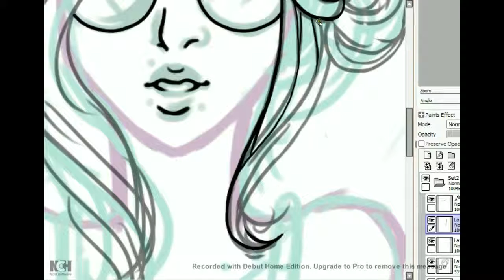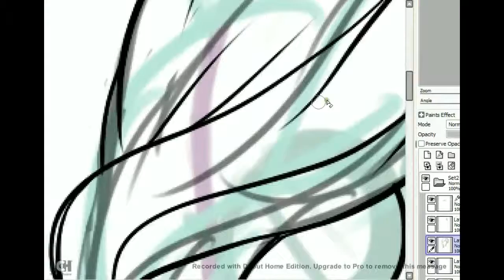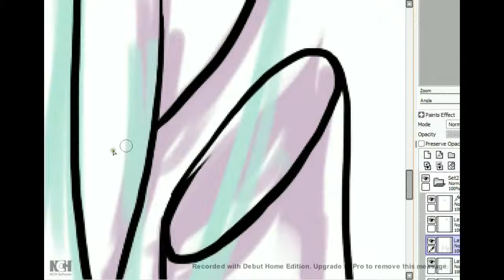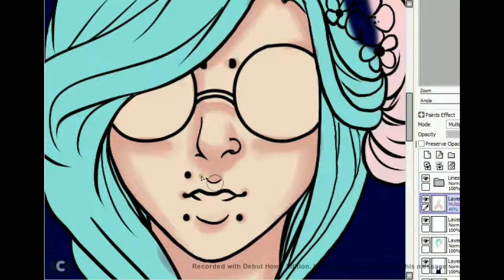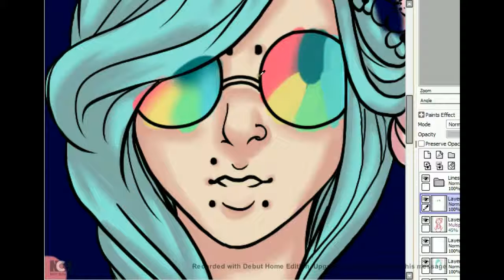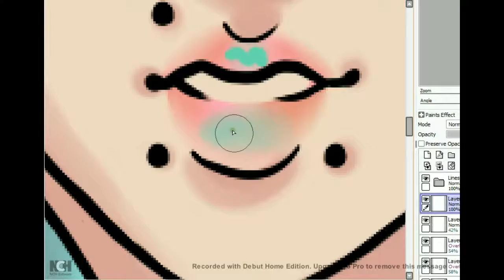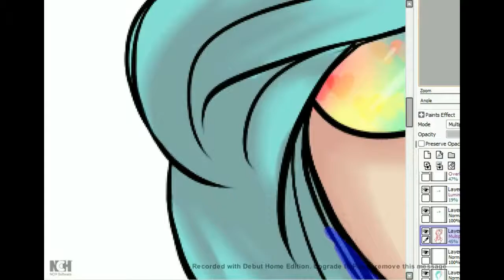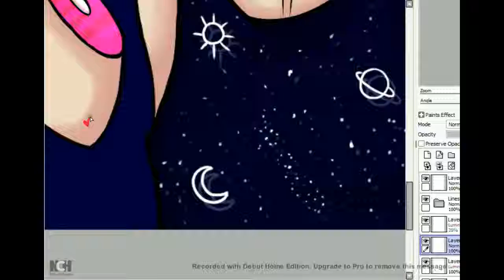Silas 2016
Bringing in the new year by drawing my babe, Silas. This video has no audio because I figure most people just listen to their own music so yea. Sorry, this kind of sucks but I am still learning how to make videos aha.